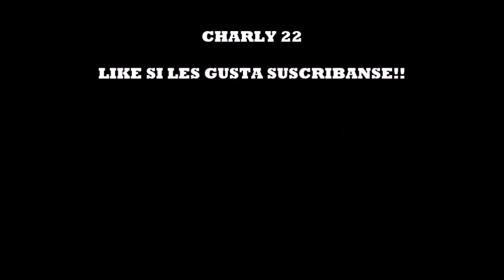FIFA 17 - El Camino Capitulo 1 - Comienza el sueño de Alex Hunter!!!